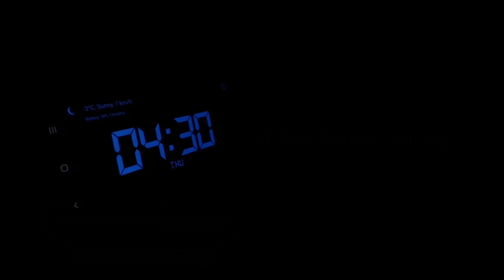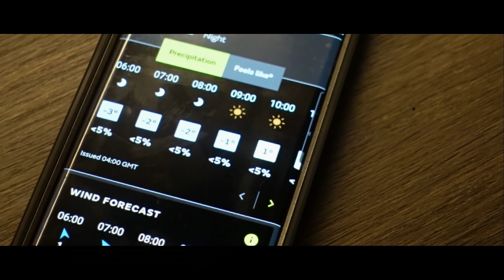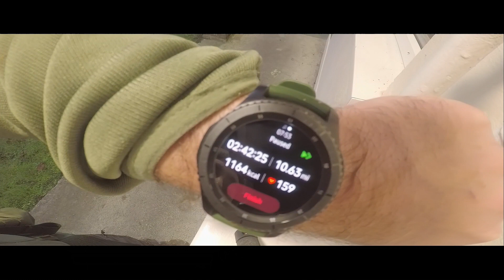Rucking | Fan Dance Training 2022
Rucking | Fan Dance Training

Thank you for taking the time to click the video, Rucking | Fan Dance Training 2022.
In June this year I will be taking part in the Special Forces Fan Dance. A 24km speed hike up and over Pen Y Fan and back again. I will be doing this to support and raise money for the Epilepsy Society, so if you'd like to support me in my challenge then you can do so here!

This weeks video is a morning out with me training on my 10.6 Mile route!

It would be awesome to get any feedback and of course if you enjoyed the video why not give it a like and subscribe and if you feel any of your friends or family would benefit from this video why not share it.

Don't forget to check out where you can catch up on my blog.

If you have any questions please feel free to put them in the comments.
All the best G